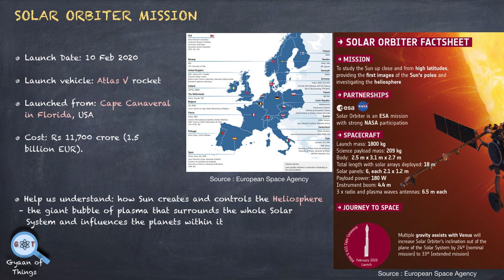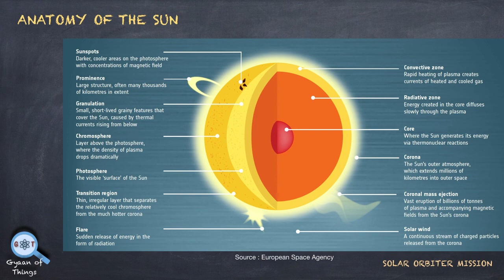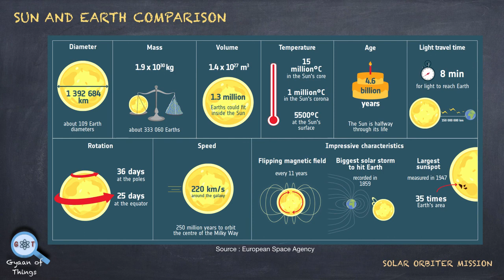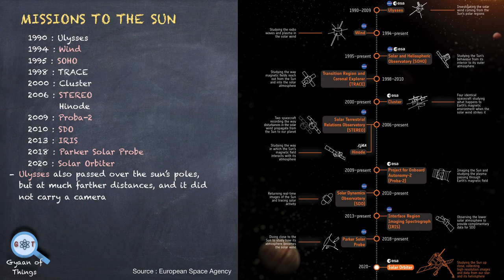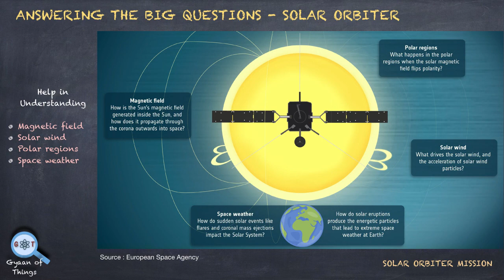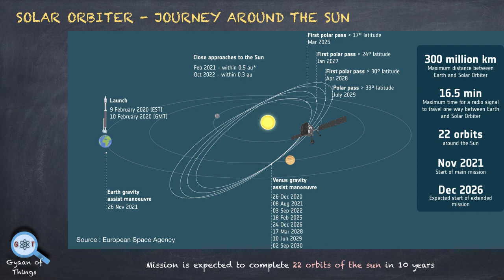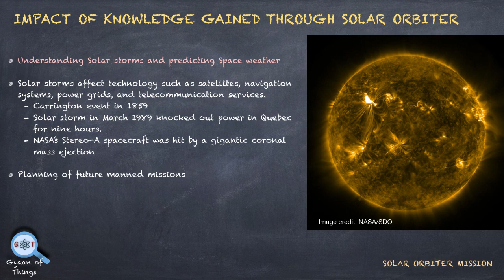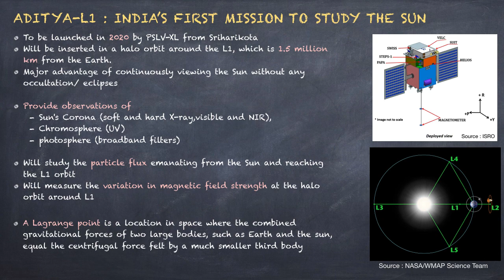Solar Orbiter Mission - ESA | Anatomy of Sun | Parker Solar Probe | Aditya-L1 Mission | UPSC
Video discusses in detail the recently launched Solar Orbiter Mission including its mission and research areas. It explains its synergy with NASA's Parker Solar Probe.